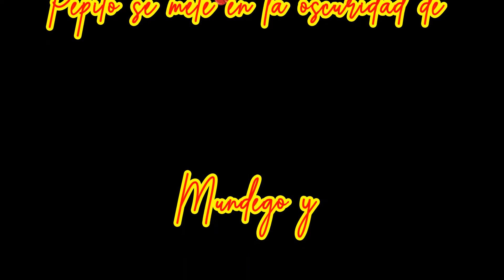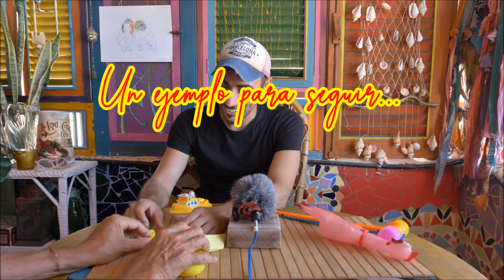"Hicimos una película con 7 Euros" Parte 6/7. Making-of de AMOR 7 VOLVER trilogía de Enrique Piana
Español / English. Este vídeo es el making -of de la película AMOR 7 VOLVER. Es  Cine-Poesía, que rompe con las reglas razonables de la industria cinematográfica mezclando dos lenguajes muy diferentes: dibujos animados infantiles con escenas  para adultos  en blanco y negro. Se ha  realizado toda la producción por arte colaborativo entre 37 personas que no cobraron por su aporte y colaboración. Se lanzan desde el 7 de junio del 2020, en 7 capítulos. En teoría es para los participantes en la filmación; para actores y actrices, productores, patrocinadores y todos los involucrados directamente o indirectamente. Pero también podría ser para audiencia en general. A todos ellos y ellas el agradecimiento de los hermanitos Pepito y Pepita Sentinfante y el mío propio. "Agradecer es poner un pie en el Paraíso"...¿acaso me lo iba a perder? El guión y la dirección fue a mi cardo el 7 de julio del 2019 y su making-of en capítulos será presentado en Youtube cada 7 días. hasta completar 49 minutos.
La trilogía se forma por por AMOR 7 VOLVER (filmada en Puerto Mogán Islas Canarias el 7 de julio del 2019 en 7 días), AMOR 7 BLEU (se filmará para fines del 2020 en Chefchaouen, Marruecos) y AMOR 7 PARÍS (se filmará en París el 7 de julio del 2021). La parte 6/7 será lanzada el 12 de junio a las 7 de la mañana. ¡SALUD PARA TODO Y TODOS!
ENGLISH: This video is the making-of the movie AMOR 7 VOLVER. It is Cine-Poesía, which breaks with the reasonable rules of the film industry by mixing two very different languages: children's cartoons with adult scenes in black and white. I have  launched from June 7, 2020, the first part of 7 chapters. The first two, 1/7 and 2/7, may be of general interest, but the rest (you never know)are for the participants in the filming, for actors, producers, sponsors and all those directly or indirectly were involved. To all of them, the gratitude of the little brothers Pepito and Pepita Sentinfante and my own. "To be grateful is to set one foot in Paradise" ... By the way...could I  loose it?
The script and direction was on my charge on July 7, 2019 and its making-of in 7 chapters will be presented on YouTube every 7 days, until completing 49 minutes.
The trilogy is formed by AMOR 7 VOLVER (filmed in Puerto Mogán Canary Islands on July 7, 2019 in 7 days), AMOR 7 BLEU (will be filmed by the end of 2020 in Chefchaouen, Morocco) and AMOR 7 PARIS (will be filmed in Paris on July 7, 2021). Part 7/7 will be again released here on July 199th at 7 a.m. ¡SALUD PARA TODOS Y TODAS!